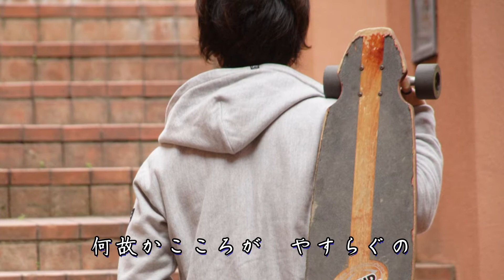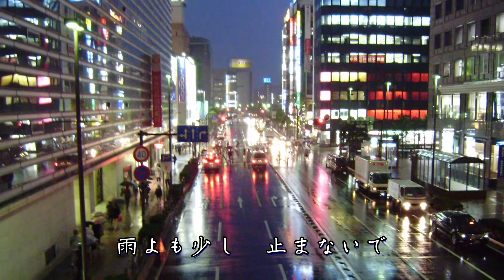よりそい傘 / 岡ゆう子 Cover：Doenka Eiko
2013年11月27日発売　岡ゆう子さんの「よりそい傘」を歌ってみました。
作詞：仁井谷俊也　作曲：弦 哲也